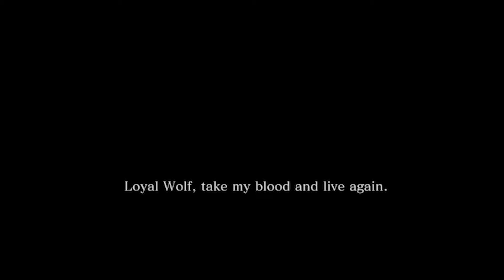Battousai Vs Ogre Sekiro